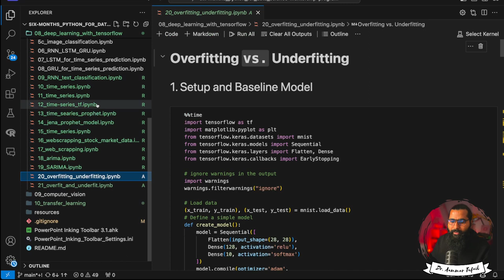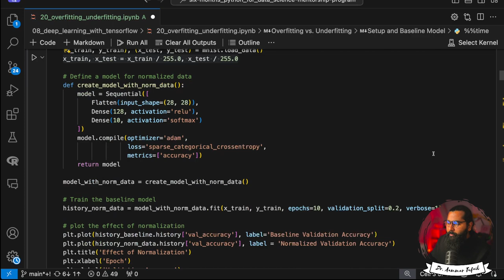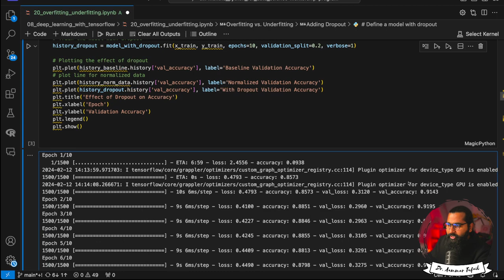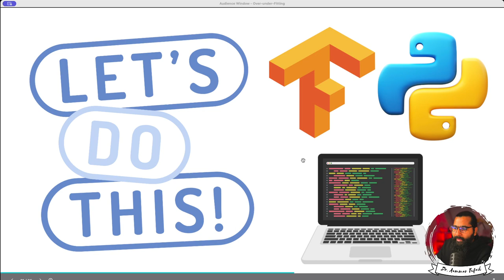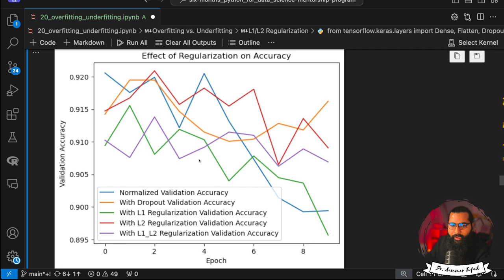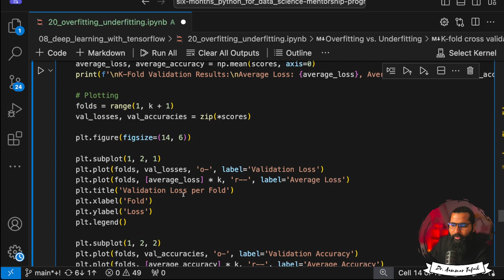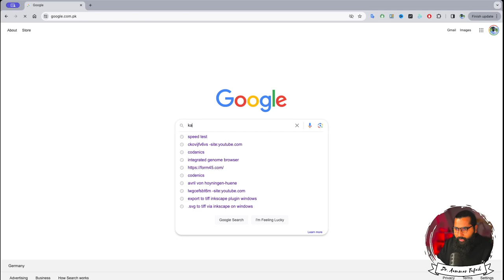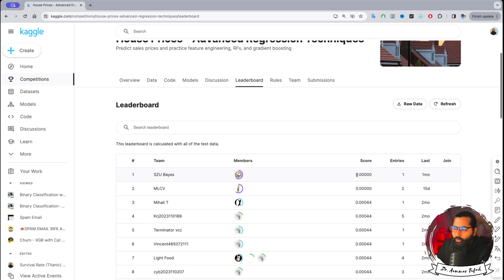Improving an overfit model in Machine/Deep Learning